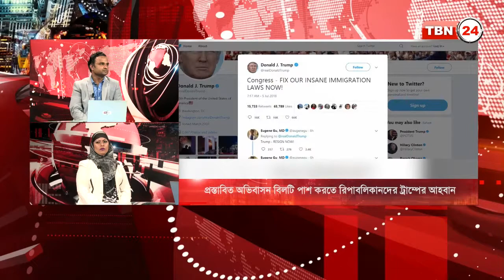TBN Analysis Episode 300